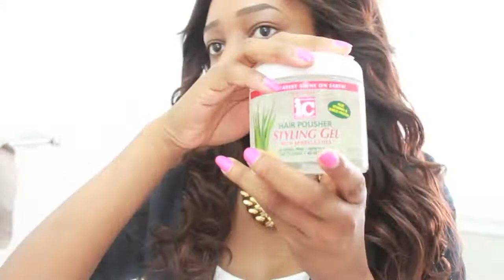HAIR | How to curl straight hair! Easy!